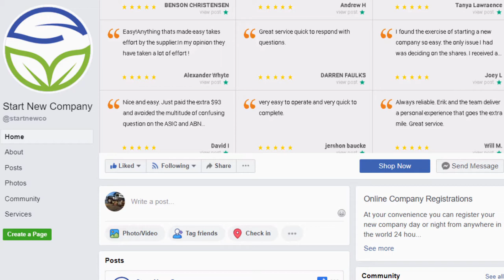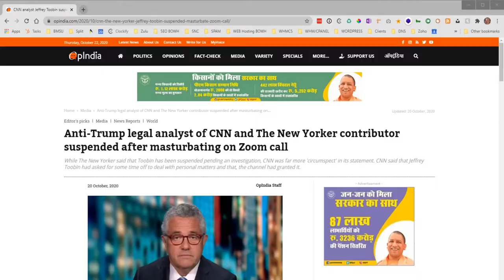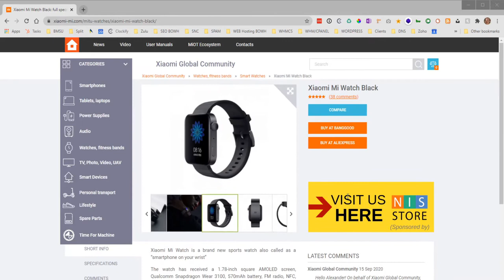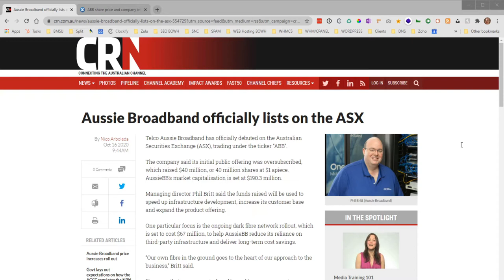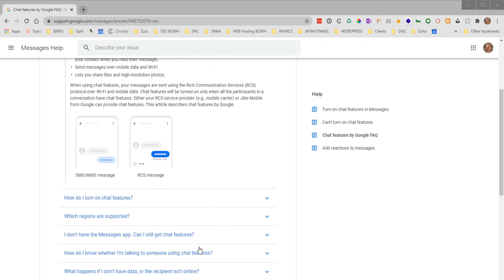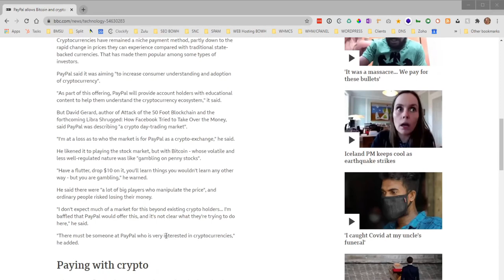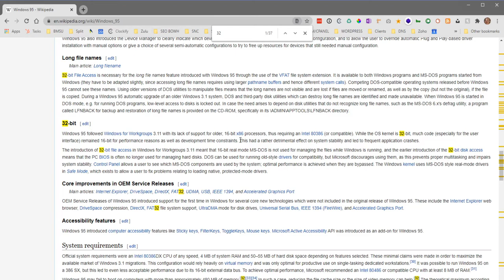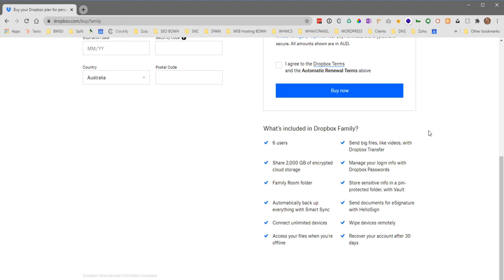Aussie Tech Heads - Episode 699 - 22/10/2020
Aussie Tech Heads - Episode 699